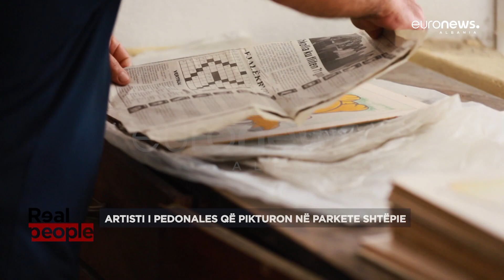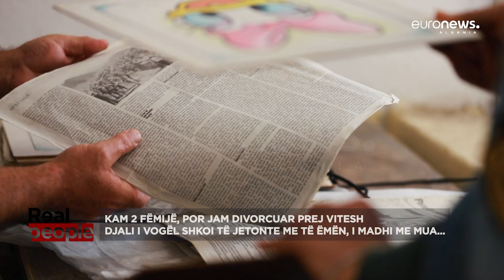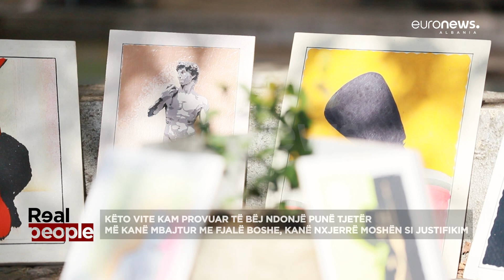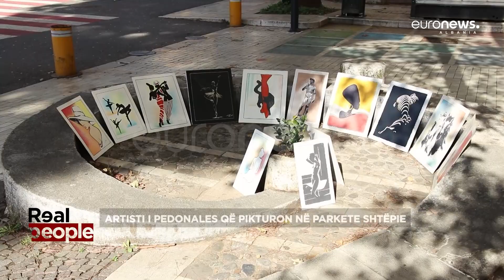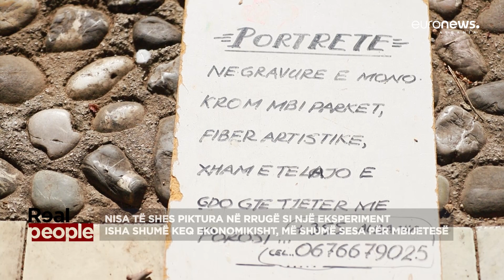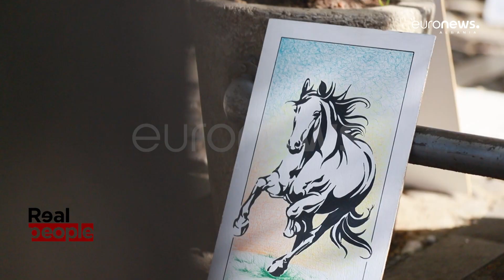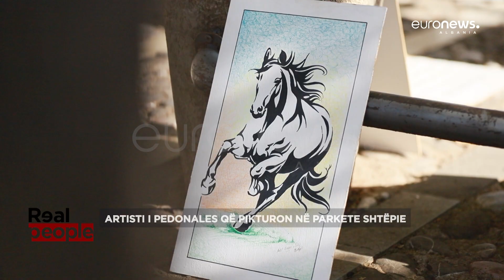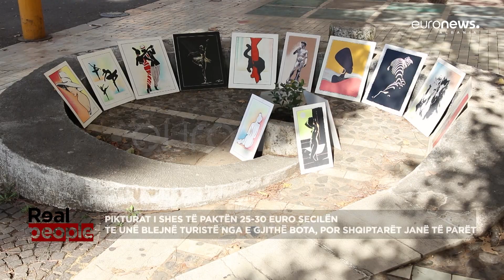Humba gjithçka përveç Artit! | Real People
"Real People" nga Flori Gjini është programi që sjell njeriun e vërtetë dhe të zakonshëm, por me historinë e jashtëzakonshme. Histori të treguara nga vetë ata, ku gjithkush gjen një copëz të realitetit që sfumohet, por që nuk humbet kurrë. Personazhe që rrëfejnë dhe që sjellin mesazhe të forta për shoqërinë. I gjejmë mes nesh, por harrojmë të flasim gjatë me ta.